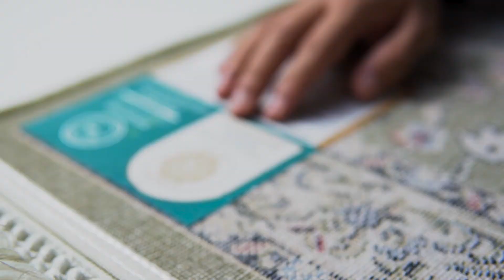My Qurban - Promosi Sejadah Al Rawda ( Maulidur Rasul 2020 )